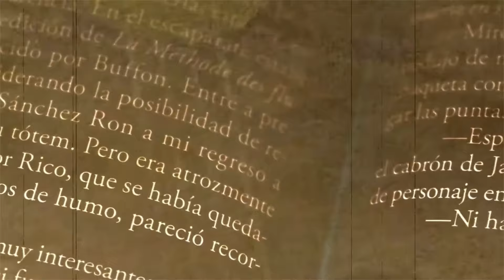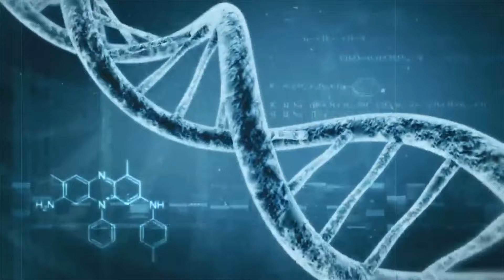Այլմոլորակայինները այլևս ՀԱՅՏՆԱԲԵՐՎԵԼ ԵՆ|| Ի՞նչ է հայտնի [2024]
👉 Միացեք ալիքին՝ բոնուսներից օգտվելու համար։

🔥 Եթե Հավանեցիք տեսանյութը, ապա դրեք լայք և բաժանորդագրվեք ալիքին - ՇՆՈՐՀԱԿԱԼՈՒԹՅՈՒՆ ԴԻՏՄԱՆ ՀԱՄԱՐ։

JOR MARTIROSYAN